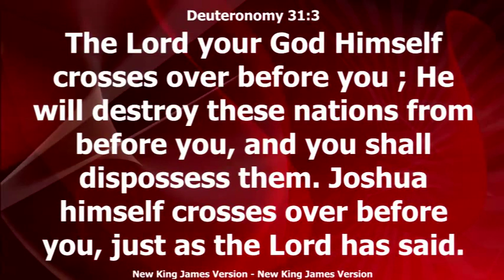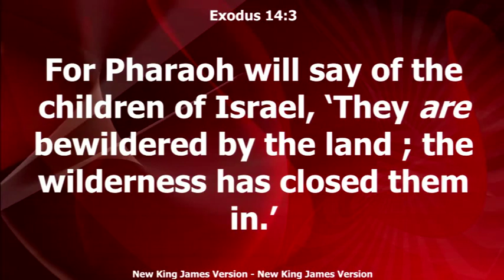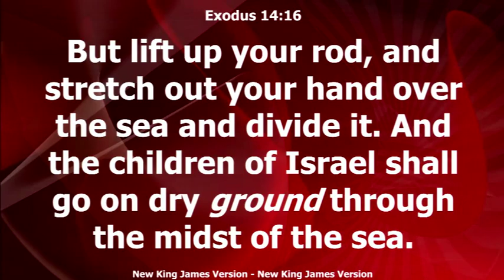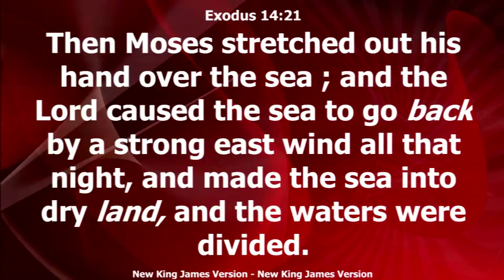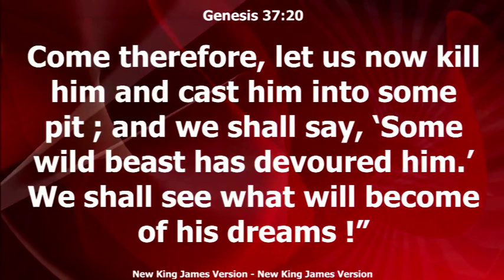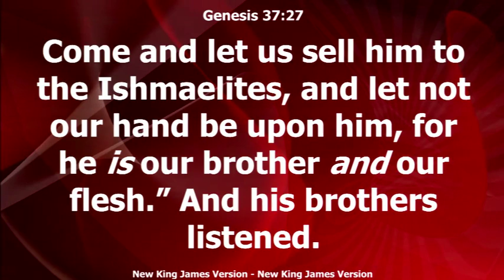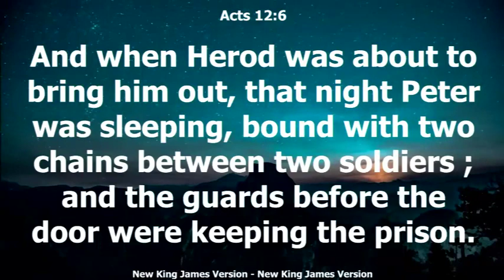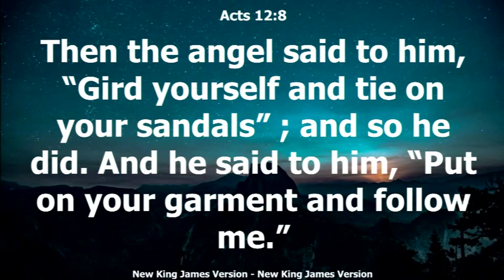Irvine-Aug 01 2019-New Month Promise-Deuteronomy 31:3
Irvine - Aug 01, 2019
Promise: "The Lord your God Himself crosses over before you.."
Promise Verse: Deuteronomy 31:3
Pastor Abraham K Rajan